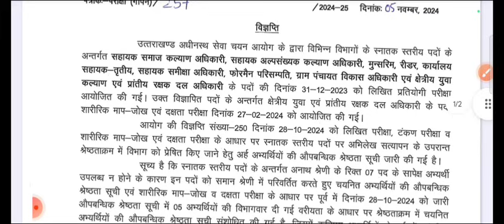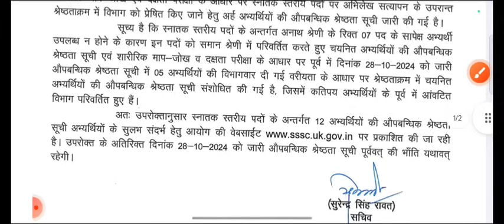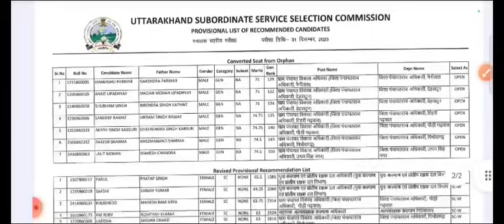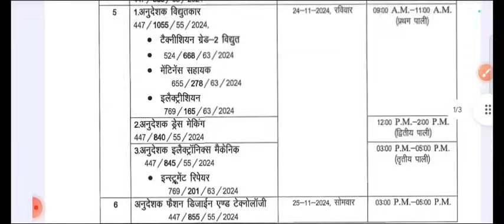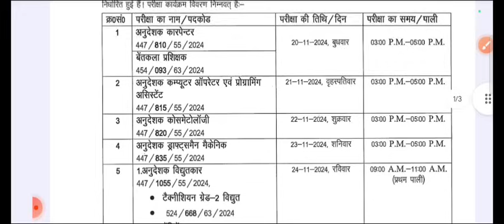UKSSSC Latest Notification || Exam Calender जारी किया आयोग ने